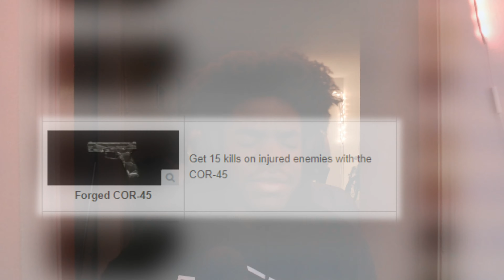99 KILLS WITH THE COR-45 XRK IP-V2 CONVERSION KIT (WE STILL LOST AND DIED A LOT)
I was just playing trying to get forged for the pistols and wound up get 99 kills trying to complete the challenge. It was unexpected and a lot of fun despite we lost and i died like 100 times. I hope y'all enjoyed the video and be on the lookout for more COD videos